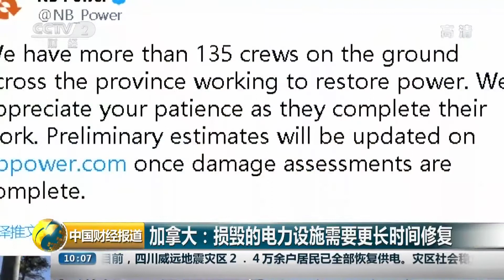[中国财经报道] “多里安”登陆加拿大 给多地带来强风和强降雨 | CCTV财经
“多里安”登陆加拿大，给多地带来强风和强降雨。